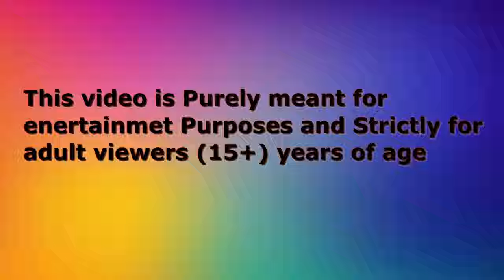Barish-Kii-Raat | कार्टून | Chidiy wala Cartoon | Chidiya Cartoon | Hindi Kaha |tunikauwastoriestv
कार्टून | NEW Episode Greeb Chidiya wala Cartoon NEW Chidiya wala Cartoon | Tuni Acha Cartoon | Hindi Kahani

हिंदी कार्टून | Greeb Chidiya Wala Cartoon | Tuni Acha Cartoon | Hindi Kahani

We create unique contents. Interesting and new moral stories/Kahniya.